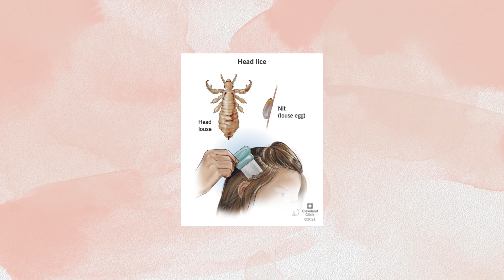Top 10 Most Revolting Parasites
Discover the most disgusting, dangerous parasites infesting humans and animals. the horrifying world of parasites that invade and torment hosts. Uncover the top 10 most repulsive parasites that terrorize living creatures.

Nature Empire your gateway to the breathtaking wonders of the natural world! 🌿🌍